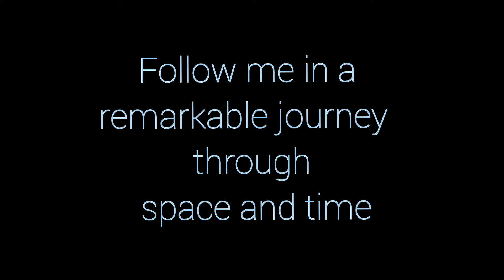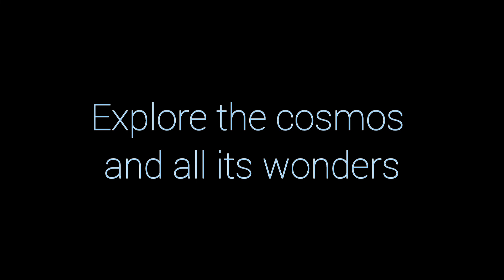ASTROPHOTOGRAPHY with my old CELESTRON C8-N and a phone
Hi everyone! Here some photographs taken with a newtonian Celestron telescope C8-N and my phone using a universal phone adapter. I hope you enjoy it as much as I did while recording it.